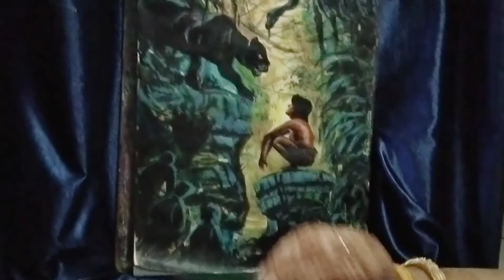Jungle Book - Mowgli and Bagheera || Acrylic Painting 🖌️🎨 || Artist - Anamika Bose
I post three times a week. I am an artist and a writer.

For any queries:
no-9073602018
Background music credit 👇👇
Track: Such Memories